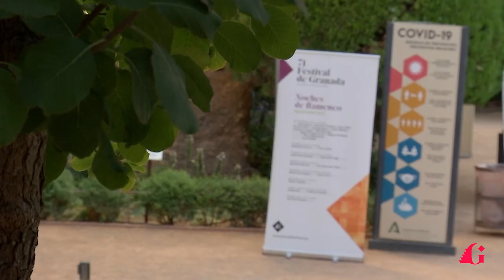Festival de Granada - 2022 - Rafael de Utrera & Trío Arbós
Resumen del concierto
15 junio | Plaza de los Aljibes.
71 Festival de Granada
Rafael de Utrera, cante
Trío Arbós
Agustín Diassera, percusión

Concurso de Cante Jondo, Granada 1922: el Tenazas de Morón y su contexto musical
Obras de Falla, Bretón, Fernández Arbós y arreglos de Juan Carlos Garvayo

Un campeón de 70 años
Con 72 años cumplidos, Diego Bermúdez Cala (Morón de la Frontera, Sevilla, 1850 – Puente Genil, Córdoba, 1933) se presentó al Concurso de Cante Jondo de Granada de 1922 ¡y lo ganó! El Tenazas de Morón, pues así fue conocido desde siempre, impresionó a Falla, a Lorca y a todos los reunidos en torno a aquel certamen histórico. Un siglo después, el Trío Arbós convocó una vez más a Rafael de Utrera para rendir homenaje al Tenazas y su entorno. El Arbós y el cantaor utrerano llevan más de tres años trabajando en los puntos de confluencia del flamenco con la creación contemporánea (disco incluido). Con arreglos de Juan Carlos Garvayo y obras escritas por el propio pianista motrileño, el espectáculo removió la memoria y agitó las convenciones.